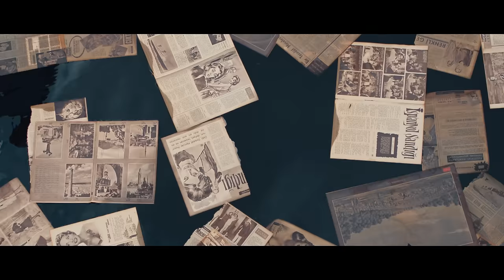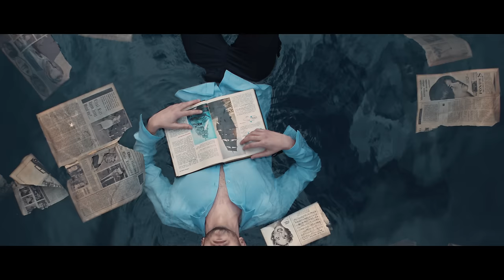Fikri Karayel - Düşler Sokağı (Ezginin Günlüğü 40 Yıllık Şarkılar) (Official Video)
EzgininGünlüğü40YıllıkŞarkılar albümü tüm dijital platformlarda yayında!

EZGİNİN GÜNLÜĞÜ 40 YILLIK ŞARKILAR (2020 / DOKUZ SEKİZ MÜZİK)

Yönetmen: Said Dağdeviren & İdil Dizdar
Söz: Hüsnü Arkan
Düzenleme: KART
Mix: Semih Tuncer
Mastering: Tarık Ceran / Digilog By TC
Tuşlu Çalgılar: Semih Tuncer
Elektrik Gitar: Emirhan Pekdemir
Bas Gitar: Şentürk Öztaş
Stüdyo: Dominoks

Şarkı Sözleri
Ben kuşlardan da küçüktüm, bir gece vaktiydi
Aşk tuttu elimden benim
Geçtim düşler sokağından, bir gece vaktiydi
Ceplerimde hacıyatmazlar

Yağmur yağsa, uykum kaçsa
Bir kuş konsa badi parmağıma
Ağlardım bir başıma
Sevdadandır, sevdadandır
Sevdadandır dedi annem aldırma, aldırma gel yanıma

Kaç mevsim aşk pazarında geçti yalanlarla
Düş sattım aldanmışlara
Aklım kaçıverdi elimden bir gece vaktiydi
Sevdiğim başka sevenim başka